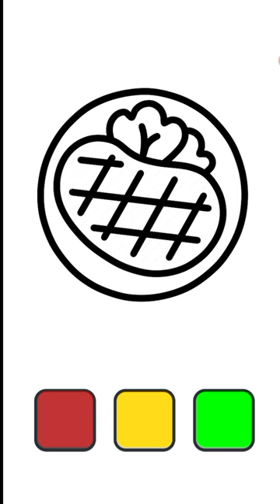let's draw and color the steak on the hot plate || drawing and coloring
drawing and coloring a steak on a hot plate that looks very delicious